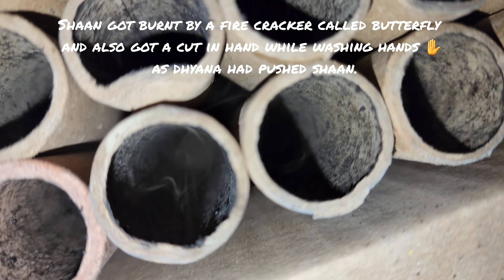Fire Crakers with Dhyana 22 October 2022. Shaan got Burnt and Cut ✂️ in hand. See the full Video.